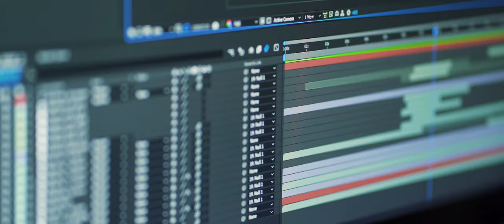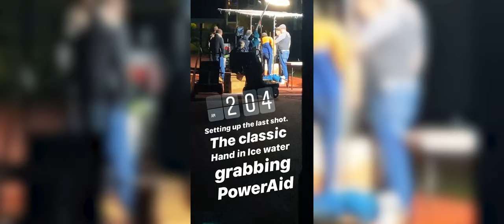Stephen Knight (VH1, Coca-Cola): Student Spotlight | Film & Video